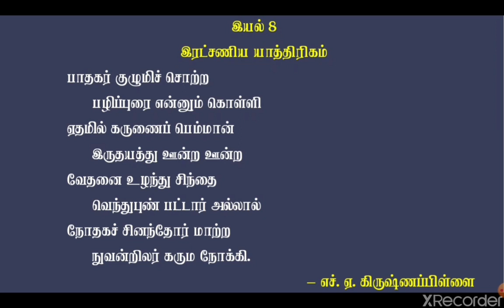இயல் 8 - மனப்பாடப் பாடல் # இரட்சணிய யாத்திரிகம்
இரட்சணிய யாத்திரிகம் - கிருட்டிணனார் - எச். ஏ. கிருஷ்ணபிள்ளை - பாதகர் குழுமிச் சொற்ற பழிப்புரை என்னும் கொள்ளி

@கண்டதைக்கற்க. !